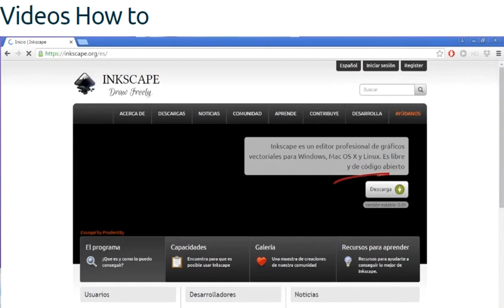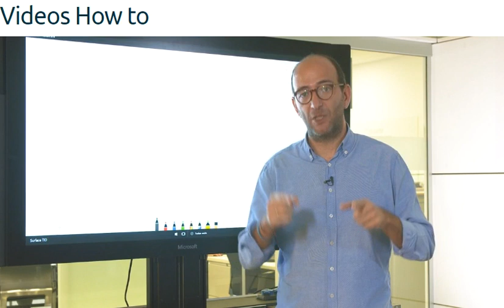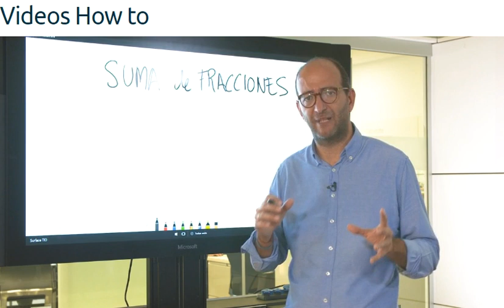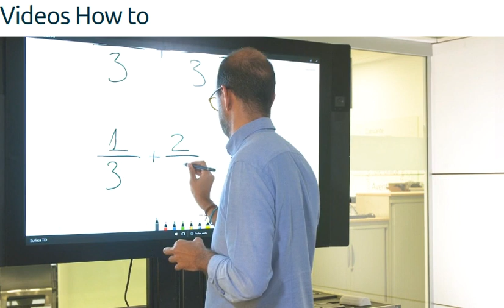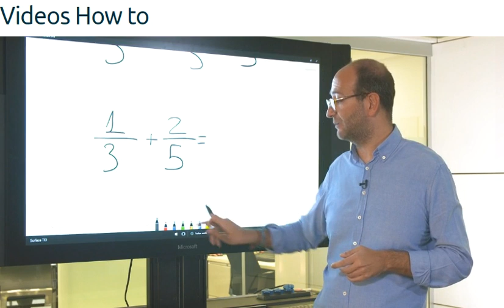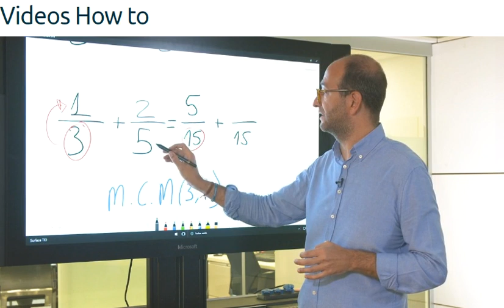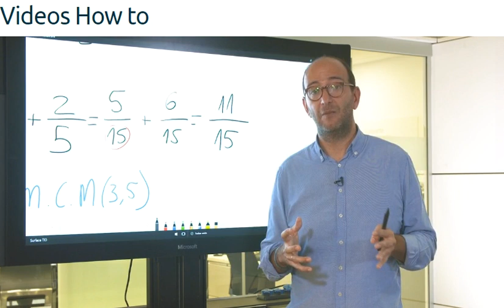4. VIDEOS PRÁCTICOS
El formato de vídeos más sencillo que puedes realizar para explicar un ejercicio o para hacer un experimento.